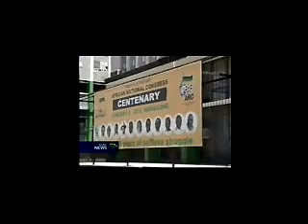Malema, 6 January 2012.wmv